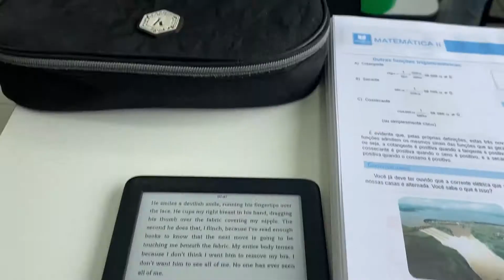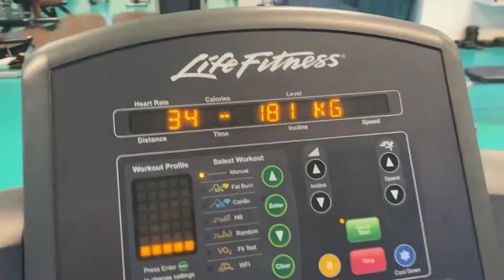vlog de acampamento- Amanda Cavalcant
OI MALTA!
Vlog de hoje é sobre o acampamento da minha igreja e a semana anterior ao mesmo, fui realmente transformada nele e espero que sintam um pouco daquilo que Deus fez neste lugar.
✨PERGUNTAS COMUNS✨
Nome: Amanda
Idade: 16
Localização: Brasil
Inscritos: 148
Dando uma de youtuber se você não faz parte dessa família, te convido a se inscrever e acompanhar tudo e colocar aqui embaixo o que mais eu devo vloggar!
xoxo, Amanda Cavalcant